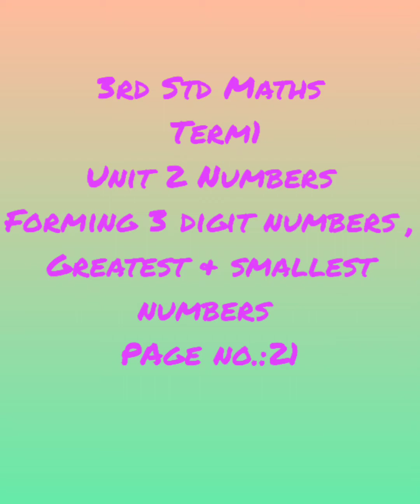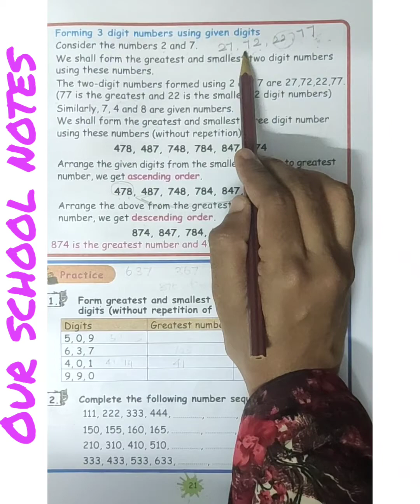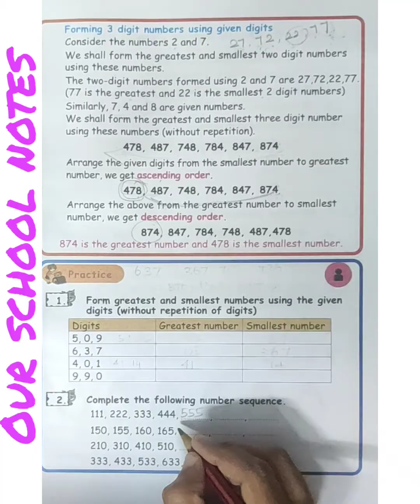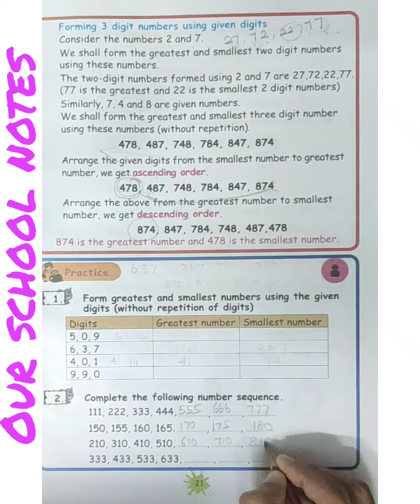3rd Std Maths Term1 Unit 2 Numbers Forming 3 digit numbers , Greatest & Smallest Numbers Page no.:21